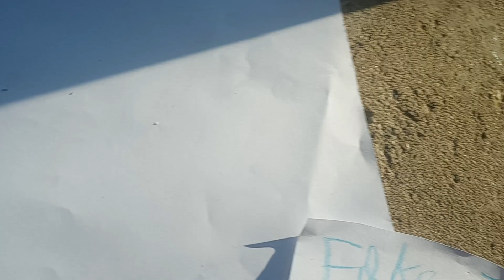Song dolls go to restaurant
I also used Bring Me Down by Puddle Of Mudd and This Is War by Smile Empty Soul and Fake It by Seether.